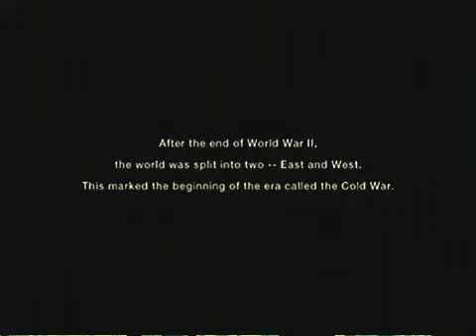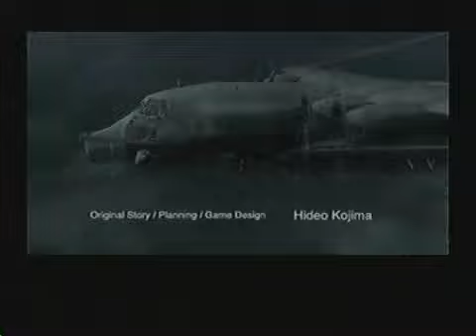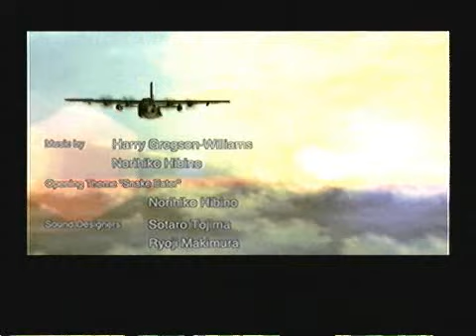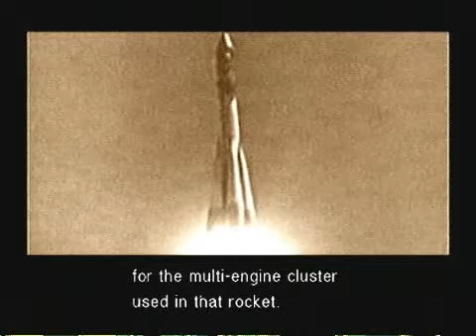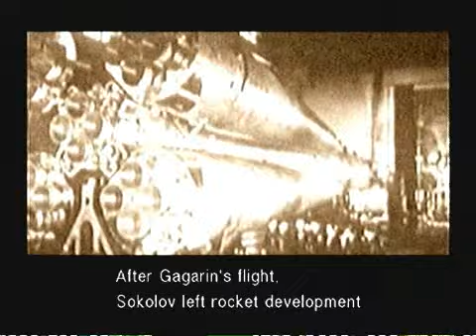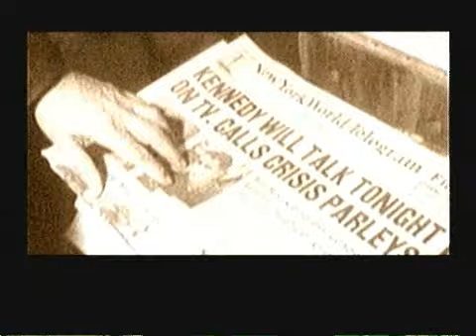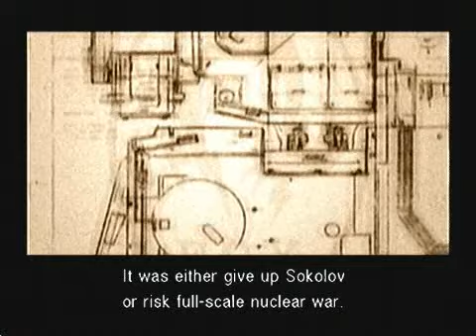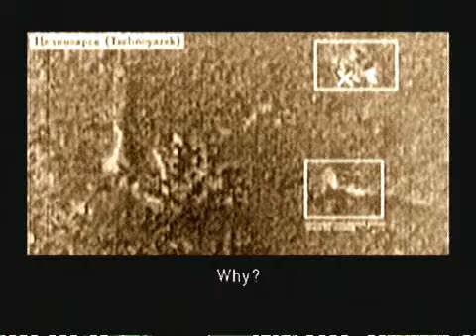Let's Play Metal Gear Solid 3 (A) part 1of 8 ( Born Naked )